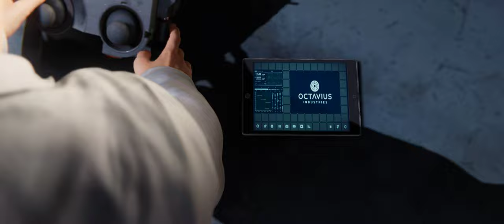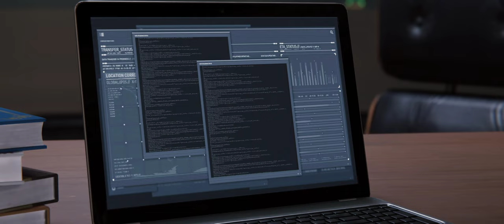Marvel's Spider-Man Remastered | Part 07 | Mary Jane